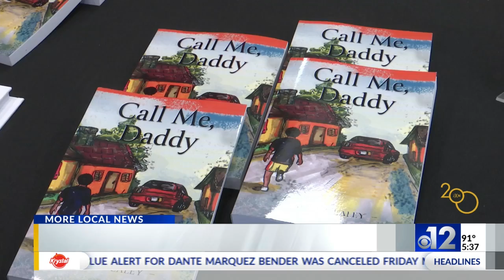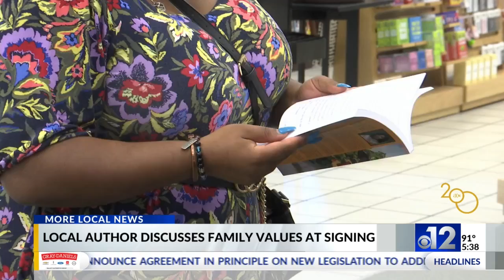Local author hosts discussion, book signing